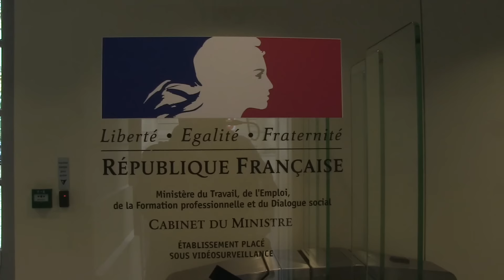MERCI MYRIAM ! (6)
C'était promis, la ministre elle-même s'y engageait: son cabinet répondrait à notre petite question. Finalement, le ministère du Dialogue Social nous a claqué la porte au nez! On a quand même dialoguait socialement avec les vigiles...
Enfin, on ne se décourage jamais: rendez-vous pour un apéro en musique ce jeudi, à midi, au 127, rue de Grenelle. Au même moment, la loi El Khomri passera en Conseil des Ministres...